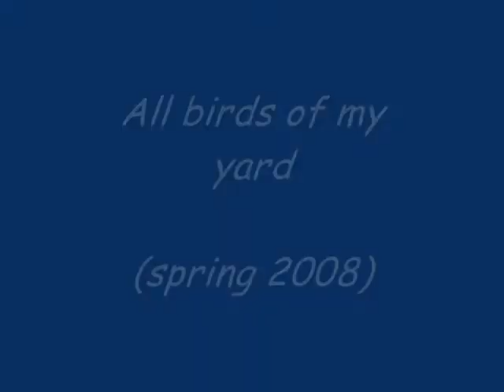All birds of my backyard - 2008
Slide show of all birds living in my backyard